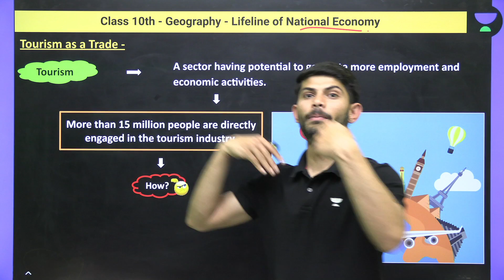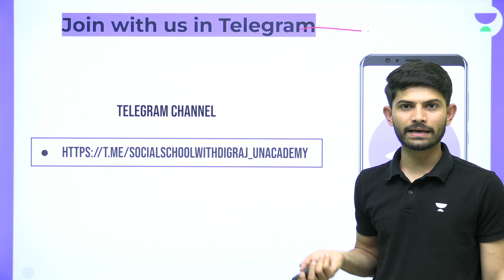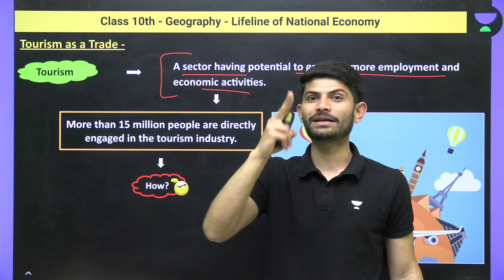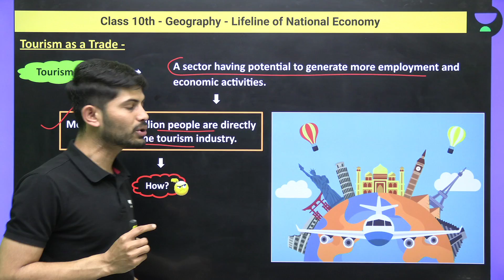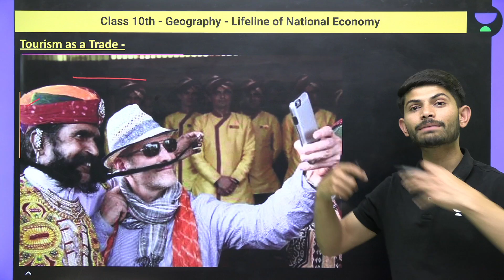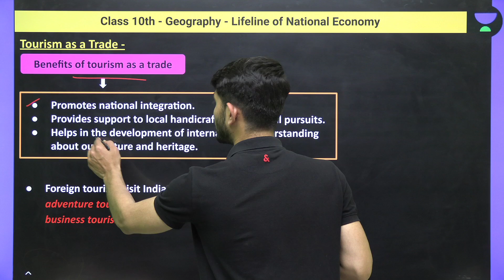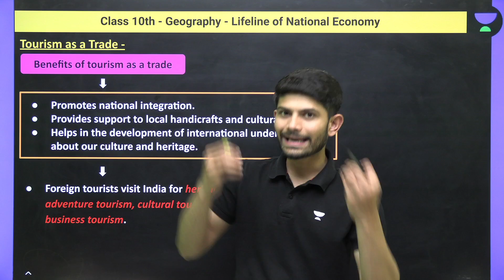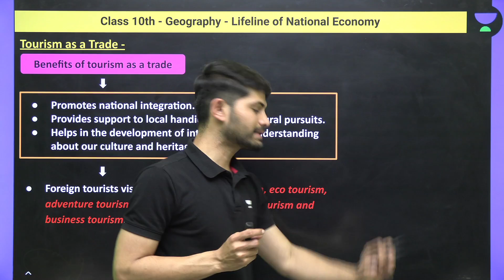Class 10: Tourism as a Trade | Lifelines of National Economy | L-10 | Geography | Digraj Sir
Digraj Singh Rajput Sir will be discussing "Tourism as a Trade" from the chapter "Lifelines of National Economy" for Class 10 Geography. Digraj Sir will also help you to understand the topics in the easiest way, resulting in fast-forwarding your preparation for the CBSE Term 2 Exam.

1. Learn from your favorite Educator
2. Dedicated DOUBT sessions
3. One Subscription, Unlimited Access
4. Real-time interaction with Educators
5. You can ask doubts in a live class
6. Limited students
7. Download the videos & watch them offline